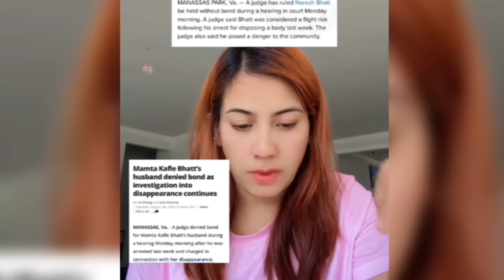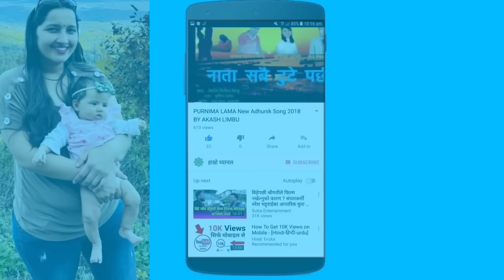बल्ल अदालतले फैसला सुनायो | रुमको ब्लड ममता भट्ट कै भन्ने पुष्टि | फेरि भेट्यो प्रहरिले अर्को प्रमाण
कठै ममताले कति धेरै हिंसा सहेकी रैछिन || बल्ल खुल्यो बास्तविकता || Mamata Kafle को आमाले रुदै सुनाइन

ममता भट्टको जीवन संघर्ष || Biography Of Mamata Kafle || प्रेम, बिवाह अनि ह*त्या

Exclusive, ममता भट्ट बारे नया जानकारी | Mamata Kafle Cace Update | प्रहरी सामु फेला परेका प्रमाणहरु

ममता भट्टको घर भित्रको दृश्य सार्वजनिक || Inside Mamata Kafle House || जहाँ ममताको ह*त्या भएको थियो

ममता भट्टको ह*त्या यसरी गरिएको रहेछ || प्रहरिले भेट्यो प्रसस्तै प्रमाणहरु || सुनायो कोटले फैसला

बेपता नर्स ममता भट्ट लाइभ भिडियो || ममता काफ्ले कस्ती थिइन || साथिहरुले यस्तो बयान दिए

अमेरिकामा नर्स ममता काफ्ले बेपता || प्रहरिले घरमा छापा मार्दा यस्तो भेटियो || श्रीमान नरेश पक्राउ

अमेरिकामा घर भित्र ममताको ला*स भेटियो ? || यस्तो रहेछ घटनाको नालिबेली || श्रीमान पक्राउ, बच्चाको भयो

ममता काफ्ले भट्ट मनासस पार्कबाट हराएको आज २१ दिन भयो। आज सम्म अत्तो पत्तो छैन। उनि २८ बर्षकी नर्स हुन, अन्तिम पटक July 31 मा श्रीमानले देखेको हो। प्रहरीबाट अनुसंधान सुस्त गतीमा भैरहेको छ। प्रहरी अनुसन्धान जारी रहोस भन्दै दबाब दिन शान्तीपुर्ण प्रदर्शनहरु पनि भै रहेको अबस्थामा आज ममता काफ्लेको अमेरिका अबस्थित घरमा प्रहरिले छापा मारेको छ । साथै ममता काफ्लेको श्रीमान नरेशलाई प्रहरिले पक्राउ गरि लगेको छ । बृस्तित जानकारी आए पछी नया अपडेट हरु यसै च्यानल मार्फत हाल्दै जाने छौ । धन्यवाद